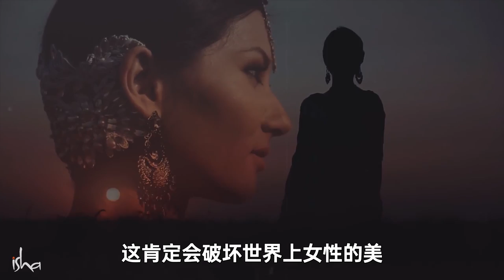谁决定女人应该穿什么？ | Sadhguru 萨古鲁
在回答约旦诺尔公主殿下的一个问题时，萨古鲁讲道当今女性的衣着已经被男性期待值所深深影响。